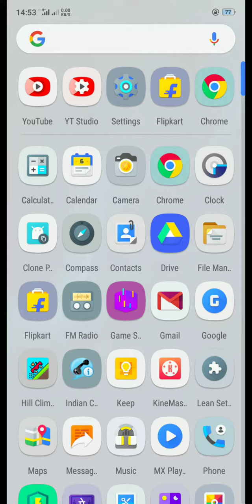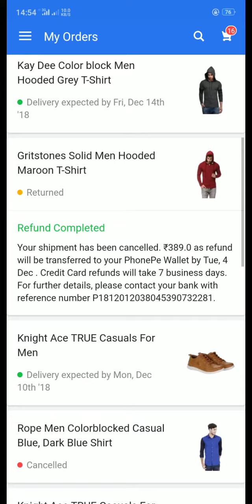Fipkart selfi stick only 99 rupees me Flipkart offer selfie stick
Dosto flpcart pe 6 se 8 December Tak offer chal raha hai selfi stick sirf 99 rupees me mil rahi hai.